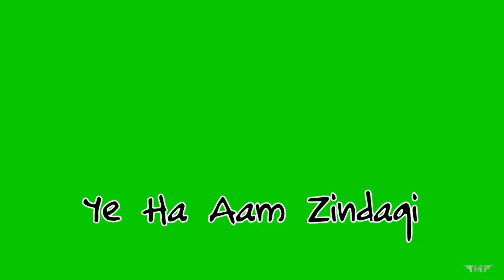VLOG #1 - FIRST DAY AT HARVARD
CAUTION HARVARD MAY APPEAR A LOT LESS LIKE HARVARD IN THE VIDEO .